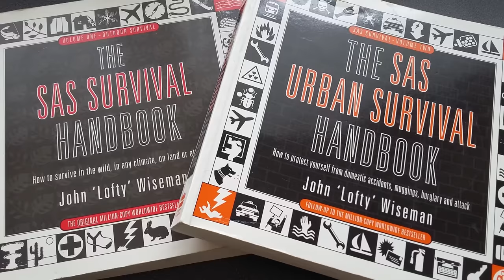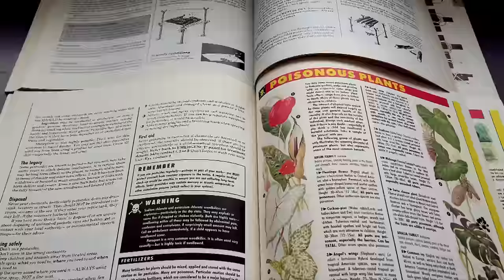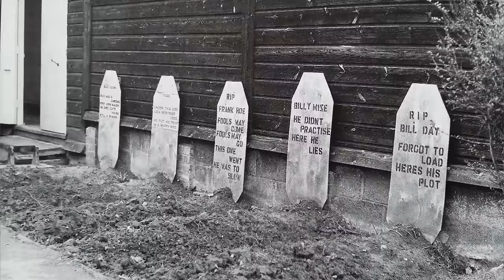SAS LEGEND Of Survival | John 'Lofty' Wiseman | Special Air Service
John 'Lofty' Wiseman is a true legend of the British Special Air Service. He joined the Parachute Regiment in 1958 and immediately applied to join the SAS. He set the record as being the youngest person to ever pass selection, at just eighteen years of age! John served with the SAS for over 26 years and rose to the rank of Sergeant Major, B Squadron. His impressive record includes being Head of Operational Research and training the first members of the US Green Berets to return to the USA, to form their Delta Force. He also founded the SAS Counter-Terrorist Team. On retiring from the regiment, his commanding officer said of him, 'Lofty is a legend in this regiment'. He has also been named the 'Godfather of every major US Tier One Unit'. Lofty's SAS Survival books have been international best-sellers and still to this day, provide invaluable advice for almost any emergency situation. From the jungles of South America to your kitchen, Lofty's got you covered for any scenario.

Lofty's Books:

SAS Survival Handbook: The Definitive Survival Guide

SAS and Special Forces Self Defence Handbook: A Complete Guide to Unarmed Combat Techniques

Who Dares Grins

➱ Supergreens powder
➱ Nutribullet